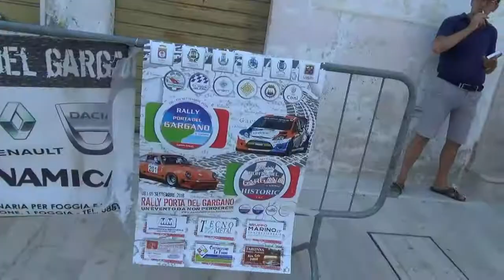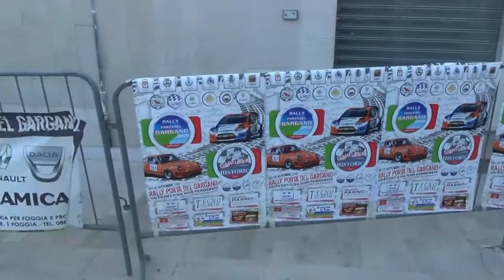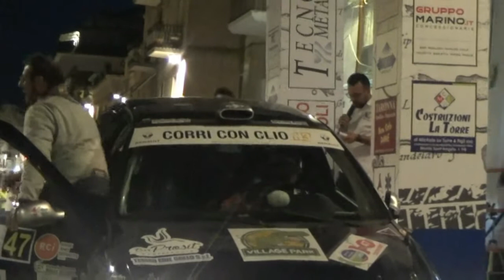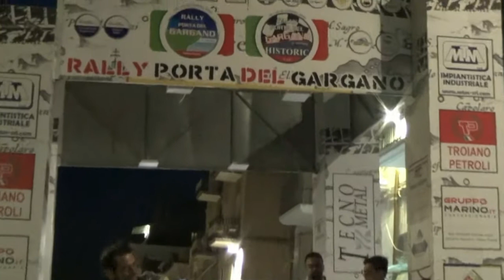STILLA PASQUALE-STILLA MATTEO esterne 8° RALLY PORTA DEL GARGANO 2018 By TOP VIDEO